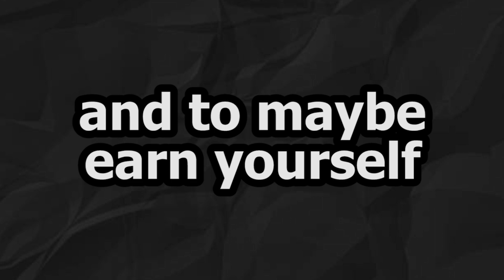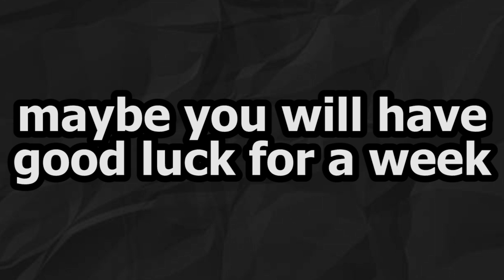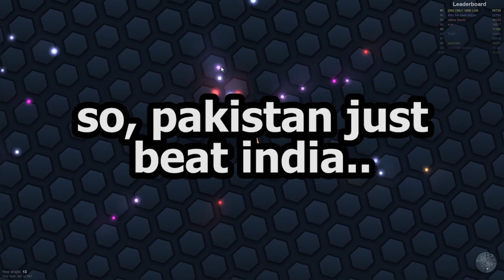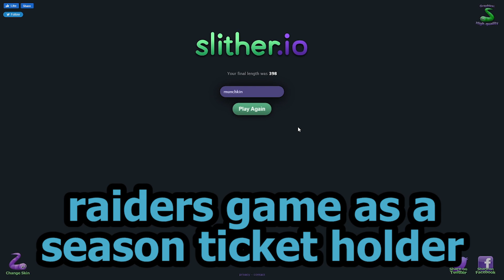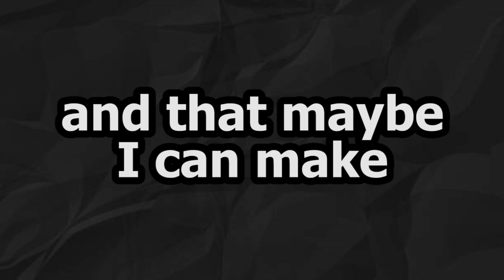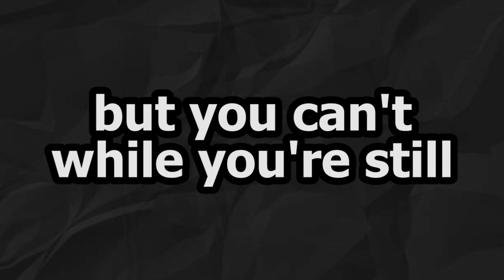Scammer snitches on himself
hey everyone :) in today's video we get connected with some crazy scammers, nearly all of them get really pissed off at us and one of them tells us about the raiders game he went to, then exposes how his job scams people
like n sub, I know you guys will like this one :)

I like to troll scammers. Some argue if this is even scambaiting or if its all a failed scam bait. Whatever you call it, a successful scambait is anything that disrupts the workflow of people people scamming in India or Kolkata. I don't claim to waste time. I enjoy pranking scammers or prank calling in general. A scammer is just the perfect victim. I call all sorts of scams, the social security agency, SSA, the Internal Revenue Service, IRS, fake Microsoft support, Apple Support, any kind of fake suppoat in general. These scammers can be found anywhere! Sometimes we hear them get upset, then mad, then angry, until they are seething with rage, Then they will start shouting and yelling until they eventually slam the phone. This is how scambaiting is done by Glaze. I don't know why I made the name Glaze but its probably because glaze donuts are one of my favorite. Shoutout to all the scambaiters that inspired me: Kitboga, Atomic Shrimp, Ownage Pranks, Scammer Payback, Scambait Central, and Jim Browning. Some of my favorite entertainment people include: Twomad, Erik Andre, Norm Macdonald, Nathan Fielder, Nathan for you, Dolan Dark, Soup, Dallas Soup, Ownage Pranks, and hyphonics. Really funny people you should check them out.